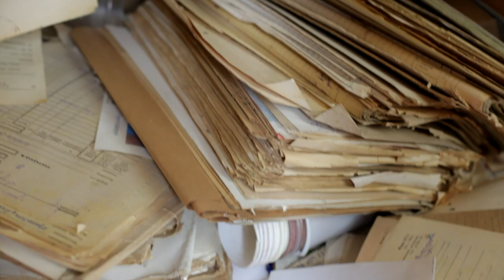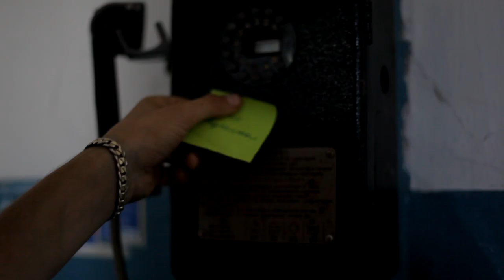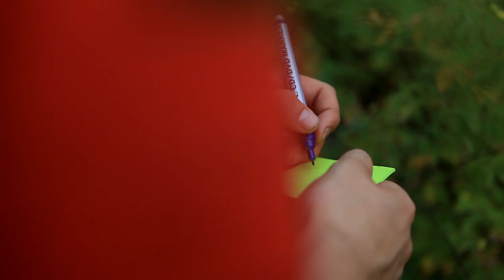D-Tab - 5 время года. | DCLT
Производство: DCLT - @marat_newlive(VK,TW,INSTA) & @b_brigitte(INSTA)